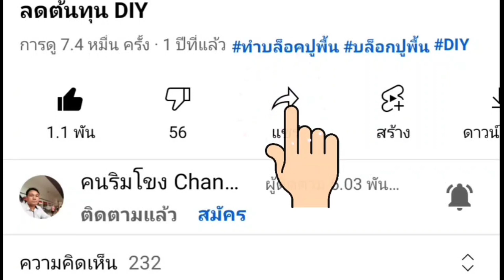ตลาดนัดไทยลาว ตลาดริมโขงธาตุพนม ตลาดลาว 20 กุมภาพันธ์ 2566@MekongYouTube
มาเที่ยวกันเยอะๆนะครับธาตุพนมยินดีต้อนรับ